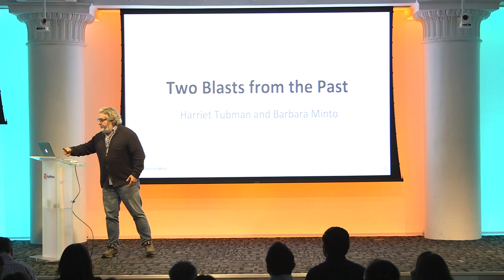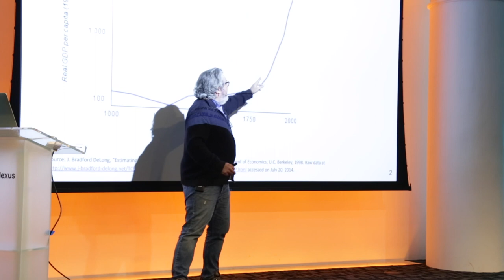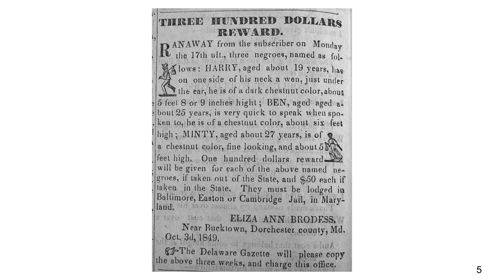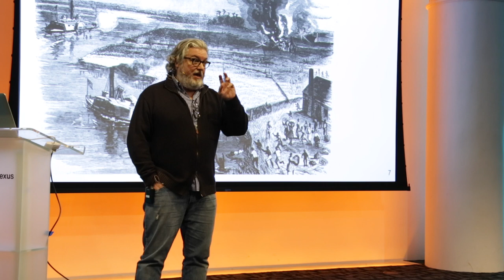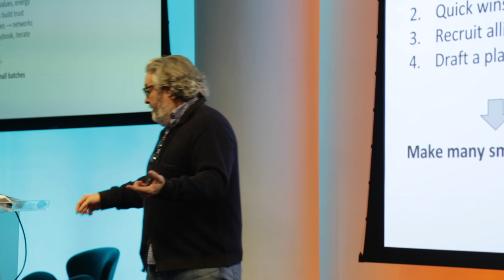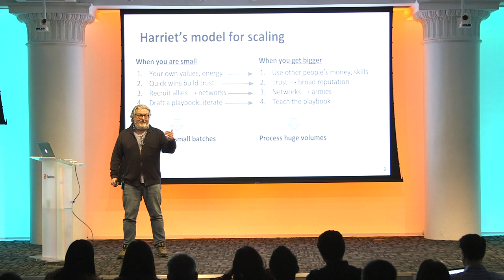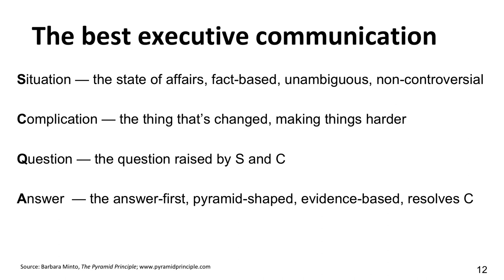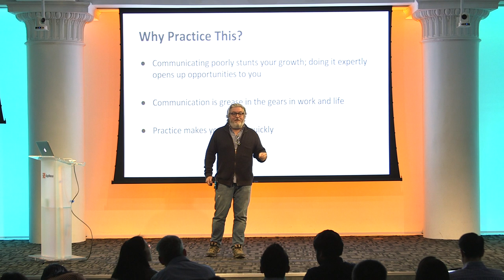Michael Dearing at the 2018 NYC Product Leader Summit: "Two Blasts from the Past"